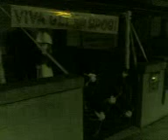Matrimonio Lisa e Emilio - Pocenia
Matrimonio di amici... al ritorno a casa ovviamente non avevano le chiavi del cancello... e noi abbiamo convinto lo sposo a portare in braccio la sua novella sposa dal cancello alla porta. Ma l'ora tarda e i lauti drink hanno fatto la loro parte.